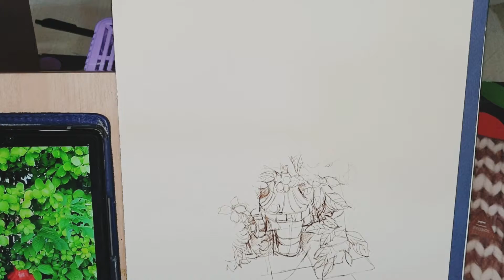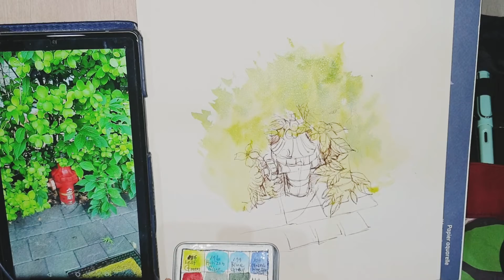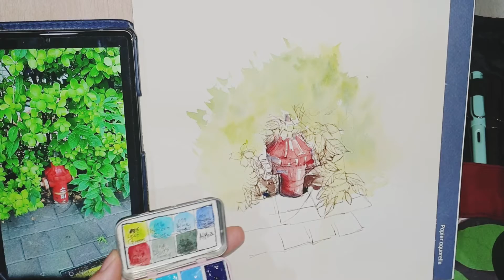쉬운 어반스케치. #63 (소화전과 식물들)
우연히 발견한 풍경입니다.
먼저 소화전과 주위에 있는 나뭇잎들을 그리고 몹붓을 이용해서  나뭇잎 밑색을 채색하고 나뭇가지표현도 해주면서 붓으로 나뭇잎들을 그려줍니다.

사용한 물감은 알파수채화물감. ( 리프그린, 브라운매더, 울트라마린, 쉐도우그린, 데비즈그레이)